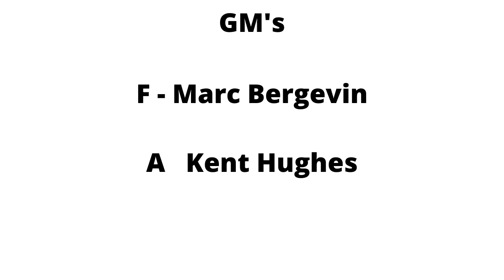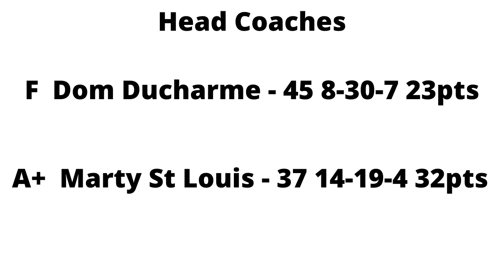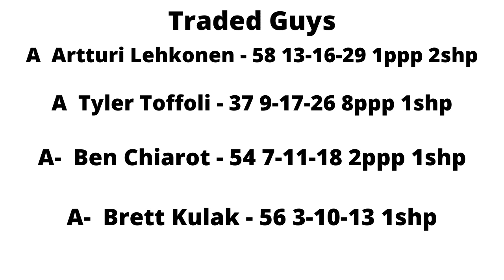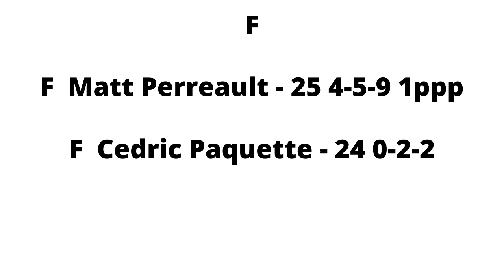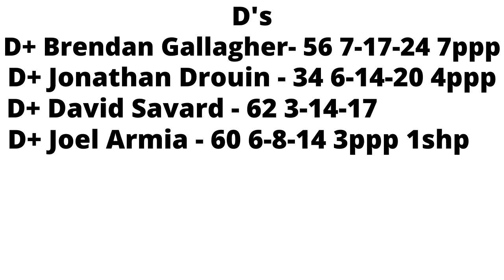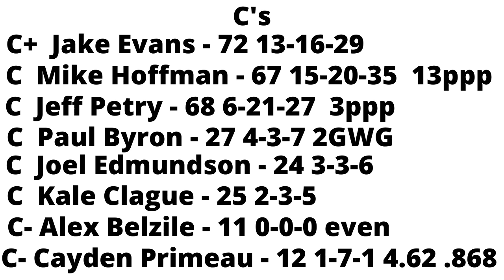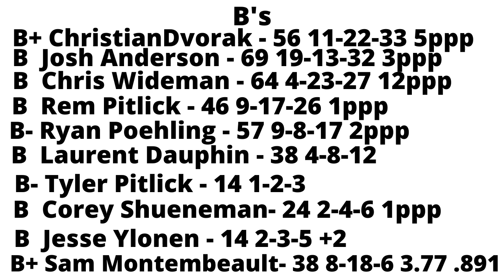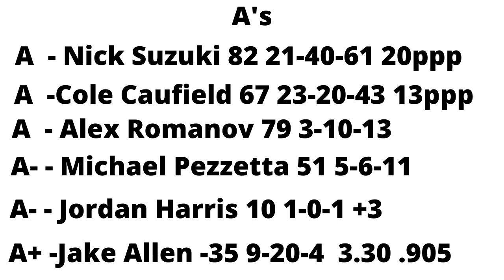The Montreal Canadiens End of Season Report Card - Who Made the Grade?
The Montreal Canadiens End of Season Report Card  -  Who Made the Grade? It was a Horrible season for the Montreal Canadiens in 2021/22. What grades should the team get? Find out in this video.